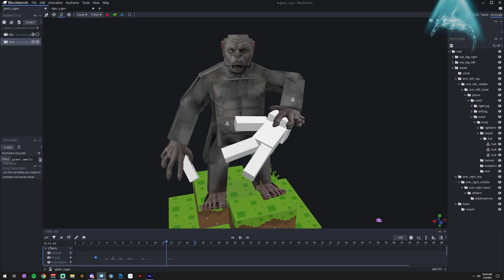Deadly Giant Ape Beast - Minecraft Bedrock HD - with Voice over - Addons Blockbench 3d models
Get ready for an epic adventure in Minecraft Bedrock HD! Join us as we encounter a deadly giant ape beast that will test our skills and survival instincts. With the help of Voice over and Addons Blockbench 3d models, we'll navigate through this thrilling gameplay like never before. Whether you're a seasoned Minecraft player or new to the game, this video is sure to keep you on the edge of your seat. Get ready to face the unknown in this action-packed Minecraft experience!

Tip and Support Welcome, it take hordes of hours to provide free support.